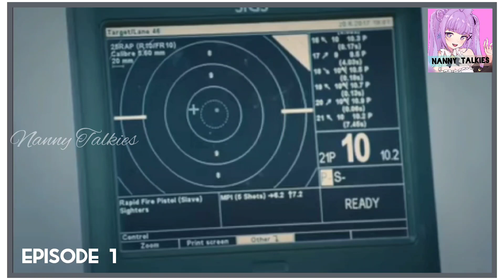Precise சாட் Episode 1/ Tamil Explanation/ Bl Series